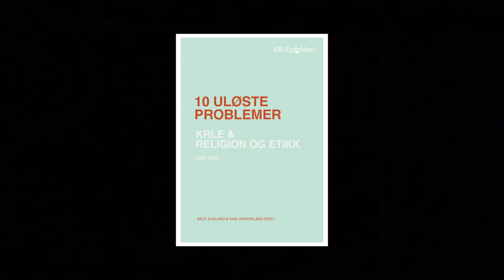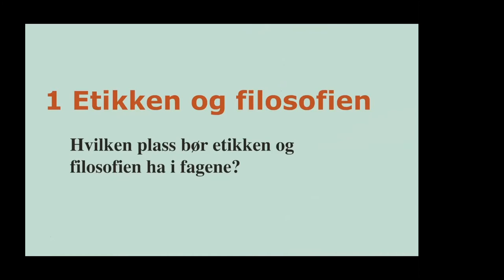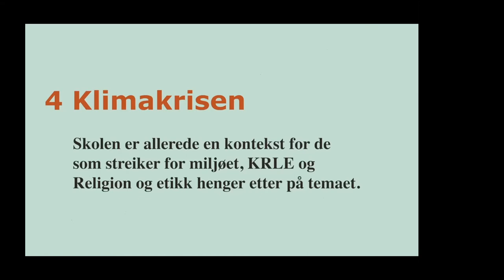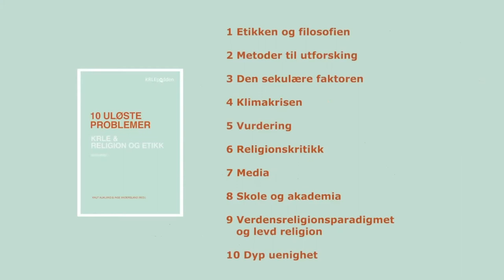Lansering av TI ULØSTE PROBLEMER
27.nov 2020 med KRLEpodden:
Inge Andersland
Knut Aukland
Ragnhild Laird Iversen
Anne Siri Kvia
& Christian Lomsdalen

Musikk av Lee Rosevere
"Sad Marimba Planet"
"Star Song"